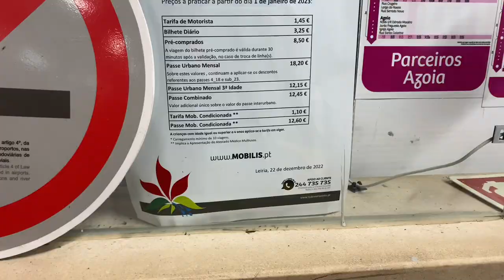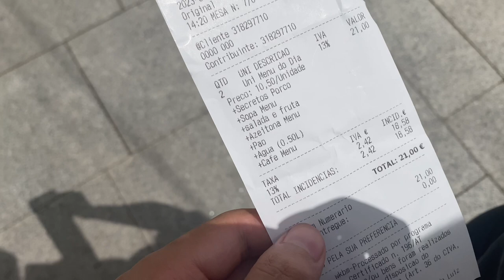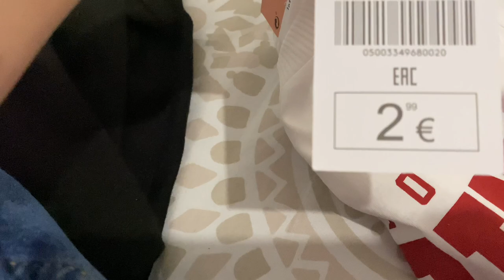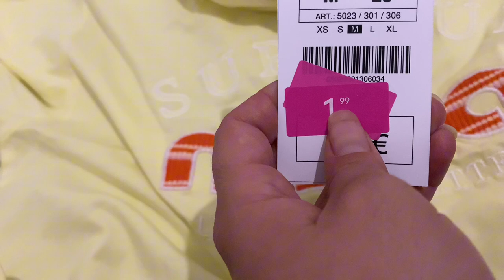NOSSA VIAGEM PARA VISEU, PORTUGAL 🇵🇹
Oii, hoje fomos conhecer Viseu, Portugal. E claro não podíamos deixar de gravar a nossa viagem para esse lindo lugar que é Viseu 🇵🇹

⬇️ APRENDA A GANHAR DINHEIRO ATRAVÉS DA INTERNET 🔻🔻

Grupo no Telegram para tirar dúvidas sobre Portugal, dividir experiências, dicas e etc...

ABRA sua conta WISE, para converter real em euro. Primeira conversão até 3.000$ sem cobrança de tarifa ⬇️⬇️

Quer saber tudo sobre Portugal?  Esse canal é para você!! 🇵🇹

Nosso maior objetivo aqui no canal, é mostrar nosso dia a dia em Portugal. Vamos mostrar tudo da vida de um imigrante, nossas experiências, perrengues, viagens, e dicas para quem sonha morar um dia em Portugal também.